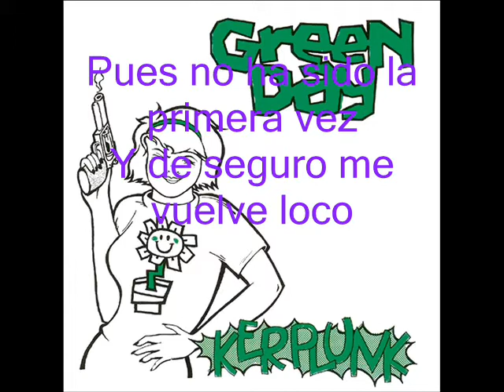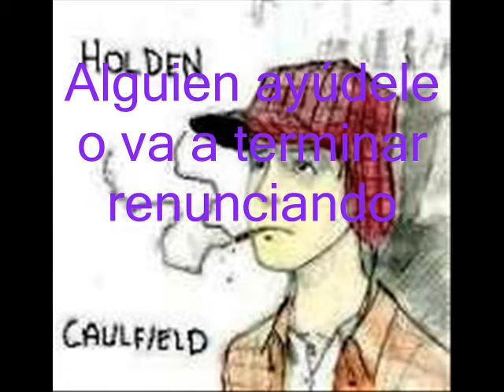Who wrote Holden Caulfield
Holden Caulfield es un personaje ficticio creado por J. D. Salinger. Holden es el protagonista adolescente de diecisiete años de la novela de 1951, El guardián entre el centeno; pero, también aparece en otras obras literarias del autor.

Físicamente, Holden es alto. Tiene cabellos grises en la parte derecha de su cabeza. Estas dos cualidades contribuyen a que Holden parezca más viejo de lo que es, pero su forma de actuar contradice esta impresión. Una de las características más notables de este personaje es su capacidad para detectar las cualidades más ridículas de las personas, como el narcisismo, la hipocresía y la superficialidad. Esto produce a su vez un efecto de desconfianza que llega hasta el cinismo por parte de Holden hacia los demás. Así pues, a pesar del enorme desdén de Holden hacia estos comportamientos, éste exhibe paradójicamente los rasgos que desprecia, lo que le convierte, en cierto modo, en un personaje trágico.

Cauldfield es el segundo de cuatro hijos, con dos hermanos, D. B. y Allie (quien muere en "El Guardián entre el Centeno"), y una hermana, Phoebe. Sus padres no se nombran en las obras de Salinger.

Nacido en una vida de privilegio, Caulfield mira el mundo desde el punto de vista de una élite. Cuestiona el valor de las clases y de la sociedad y, a veces, parece oponerse a los convencionalismos por el bien de la oposición. Es considerado ser el precursor, por así decirlo, del modelo del 'hombre joven furioso'.